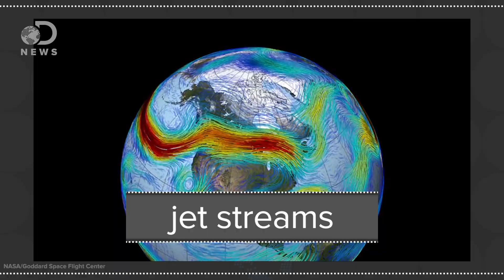Does Turbulence Cause Planes To Crash?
If you’ve ever been on a flight, you might have experienced some bad turbulence. What causes it, and could severe turbulence take down a plane?

Turbulence: Everything You Need To Know
“Turbulence: spiller of coffee, jostler of luggage, filler of barf bags, rattler of nerves. But is it a crasher of planes?”

“Video of the American Airlines flight that was rocked by severe turbulence on Tuesday will make your heart skip a beat, and might even convince you to keep your seat belt fastened snug on your next plane trip.”

“Jet streams are fast flowing, narrow air currents found in the atmosphere of some planets, including Earth.”